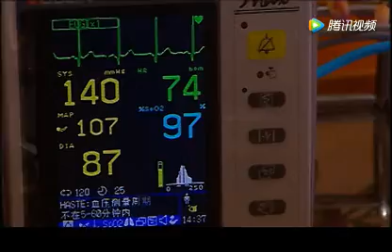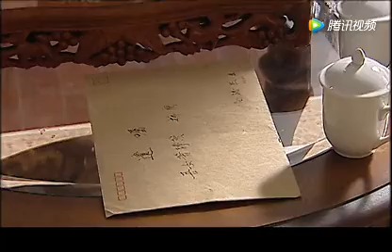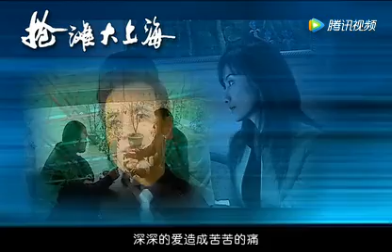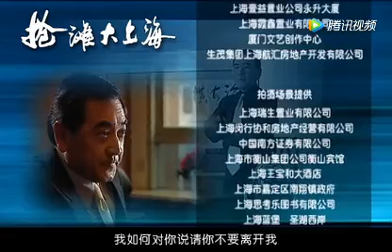好看的商戰居《搶灘大上海》30（大結局） 主演：陳德容、高曙光、趙靜、溫兆倫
故事發生在二十世紀九十年代中期至二十壹世紀初的上海、臺北。留學美國的建築工程博士徐寧，是在上海石庫門長大的孤兒，學成後承接上海長河地產公司的建築工程設計，該地產項目在合資中，被臺商高峻所騙，導致法人代表林長根心臟病發作。徐寧趕在義父臨死之前，回來接手了地產公司及林的所有托付。香港商界聞人白浩然，其實是蕭靜蕓的親生父親，早年在臺灣拋棄了靜蕓與其母。他是上海大洋集團董事長。他想得到親生女兒，欲借高峻之事設下壹個天衣無縫的圈套，引誘靜蕓離開蕭家，回到他的身邊。蕭靜蕓在處理事件的過程中，陰差陽錯地成了長河地產的合夥人，開始了與徐寧的合作。